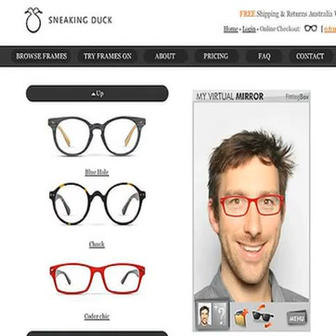womens eyeglasses 2013